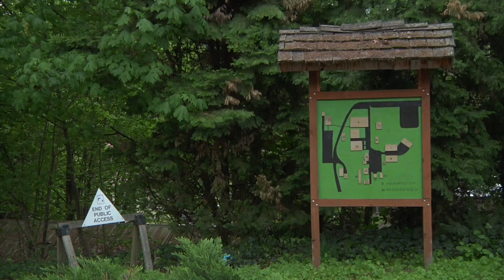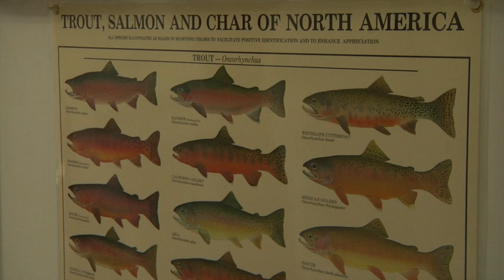Fish vs. Birds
Hungry cormorants in the Tillamook, Umpqua, and Rogue estuaries are eating wild salmon to endangerment. The Oregon Department of Fish and Wildlife are allotted an amount of birds to kill and dissect in order to save the dying species of fish.